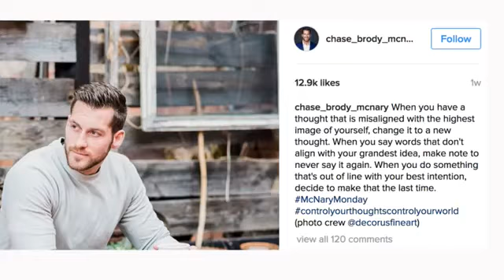The Bachelor premiere with Chase Brody McNary and Robby Hayes!